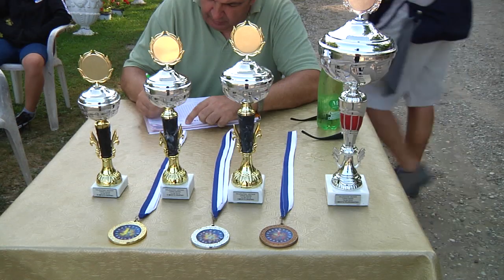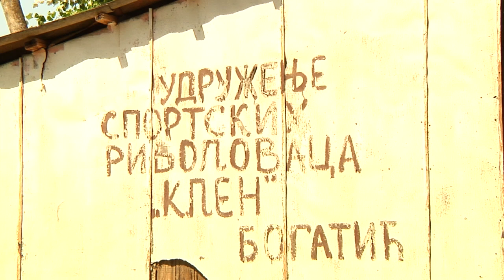HAJDUČKO 2019-Takmičenja u ribolovu i gađanju glinenih golubova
Snimila: Marijana Kovačević